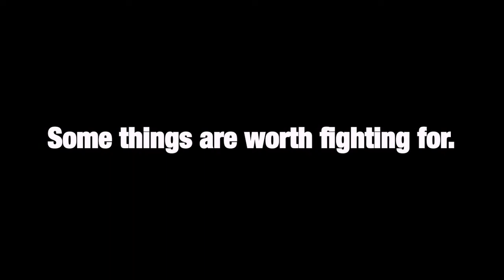Strength in Numbers: The Canadian Federation of Students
With national student debt reaching more than $13,000,000,000 students have united across Canada to improve the quality and access to higher education in Canada through the Canadian Federation of Students. In 2009, students accessed the first ever national system of grants which was a victory of the CFS Grants not Loans campaign.